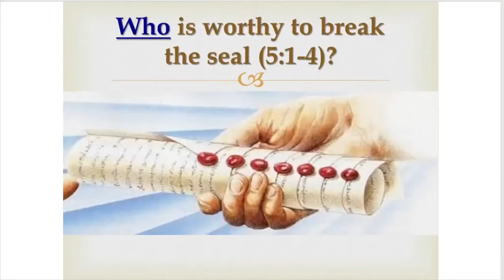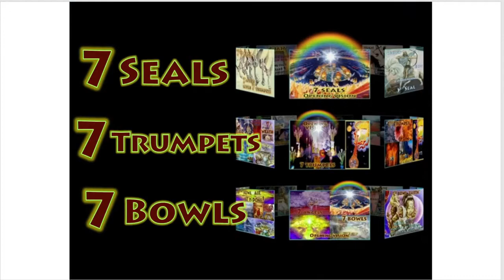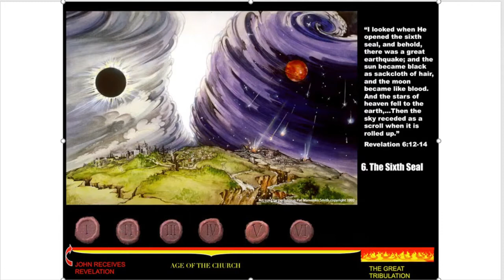ఆరు ముద్రల జతపక్షి?! | Part 6/7 l PGS Class 5 l Full Msg l Revelation 22 Chapters | AS Ranjeet Ophir